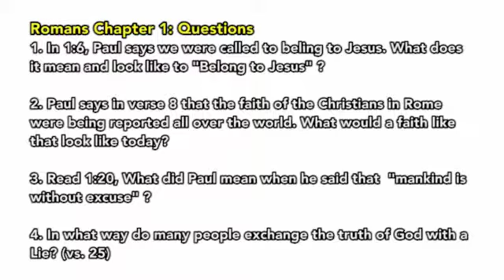Videvos: The book of Romans - Chapter 1